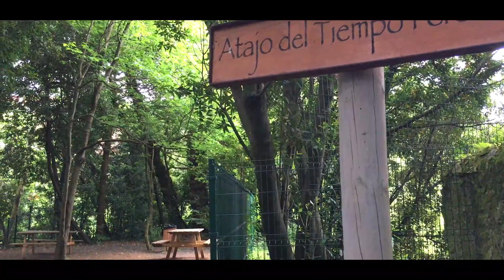🧚‍♀️Parque Mitológico Mina Pepita | Un Viaje Mágico | Solares (Cantabria)